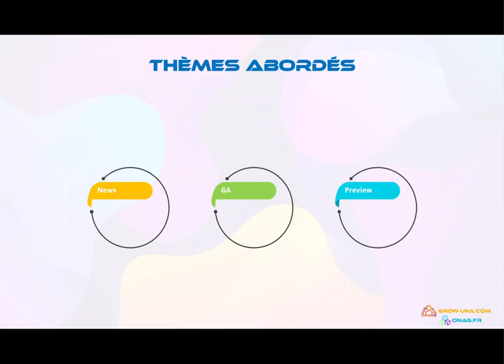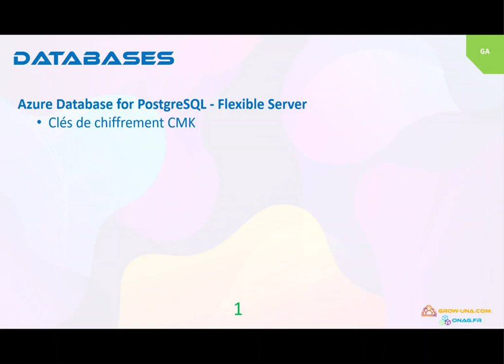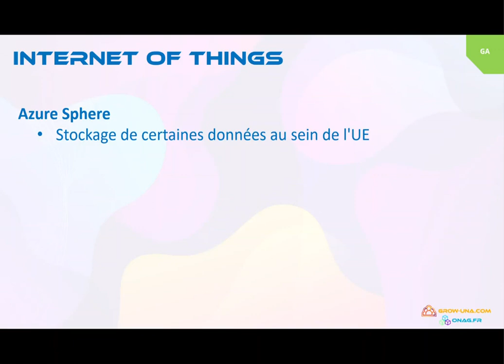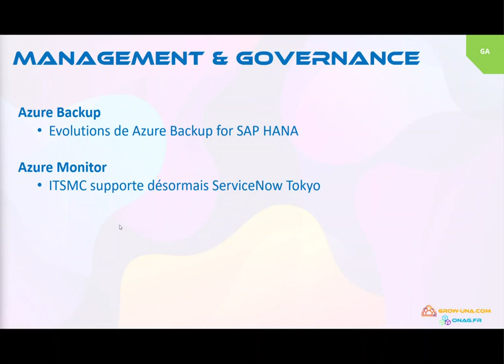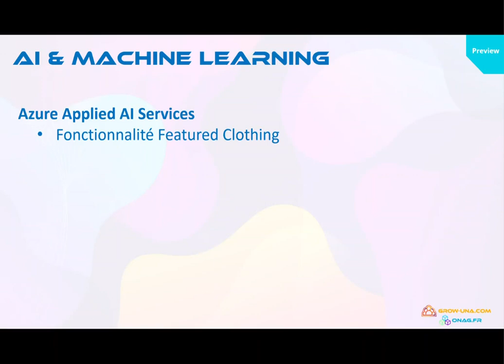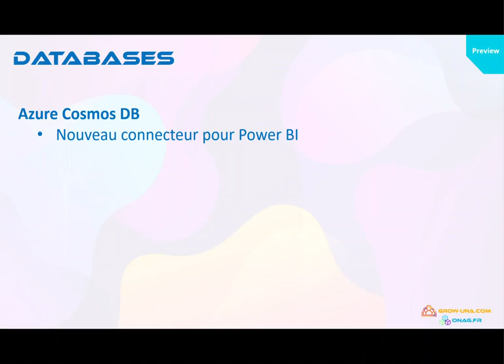Azure News & Updates 23 01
Retrouvez notre dernière vidéo sur Azure News and updates 23.01, pour la semaine 1 qui s'étale du 2 au 08 Janvier.

CHAPITRES
00:00 - Introduction
01:08 - News
01:33 - Updates en GA
01:37 -- GA - Analytics
02:02 -- GA - Databases
02:30 -- GA - Internet of Things
03:03 -- GA - Management & Governance
04:37 - Updates en Preview
04:43 -- Preview - AI & Machine Learning
05:48 -- Preview - Databases
06:26 - Merci à vous

L'équipe Grow Una.